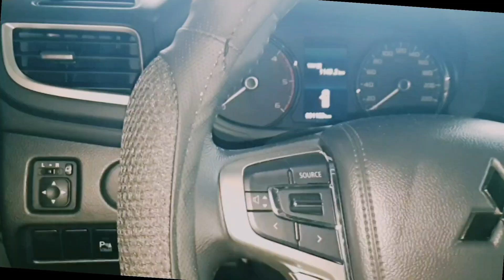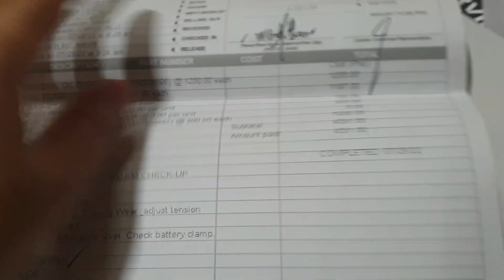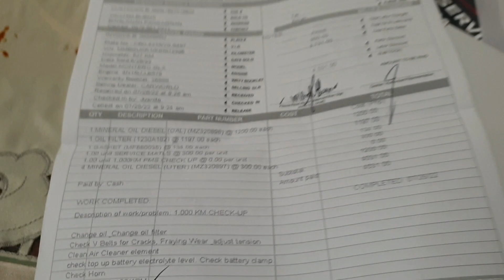Montero 2022 | Lights | Papers | Part 3